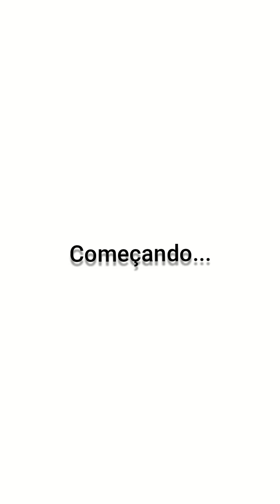FERIADO COM POESIA - Piaia, Thomaz, Vasconcelos, Moreira e Luciana.